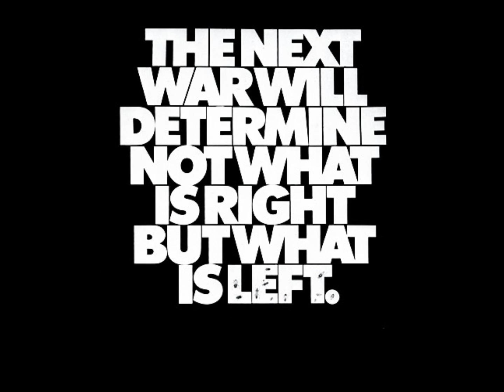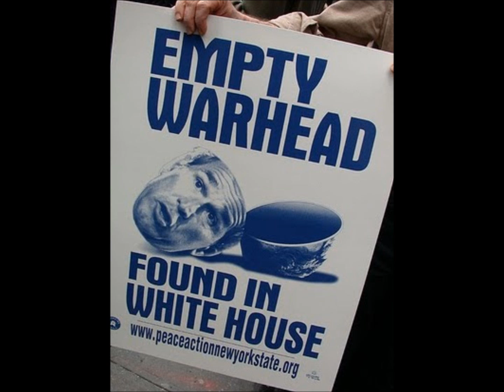The Maytones Throw Down Your Arms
The Maytones formed in the late 1960s, and comprised Vernon Buckley and Gladstone Grant, both of whom lived in May Pen in Clarendon, which inspired the group's name, After recording two rocksteady tracks for Studio One which were not released, they recorded much of their early material for Alvin Ranglin, having local hits with "Loving Reggae" and "Funny Man", and released a version of Greyhound's "Black and White" ,,They had further Jamaican hits with love songs such as "Preaching Love", "If Loving You Was Wrong", and "Brown Girl", before adopting a roots reggae style for tracks such as "Judas", "Babylon a Fall", and "Run Babylon.